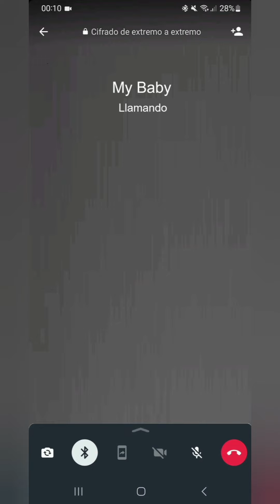ASMR roleplay, llamas a tu novio antes de dormir (Parte 1) 📱💙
Hola corazón! ❤️

Me encanta que seas la última persona que veo y mi último pensamiento antes de irme a dormir. 😴

Lalo

Recordatorio: las situaciones y personajes de los roleplays son totalmente ficticios, y estos videos deben ser tratados como mero entretenimiento.